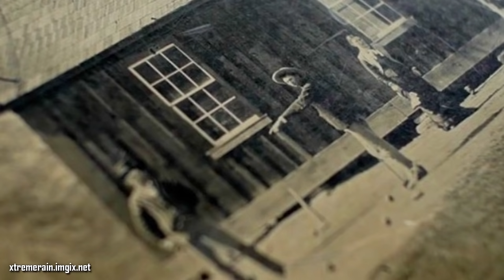A Man Buys a $2 Photo and Then Sees Who's in It